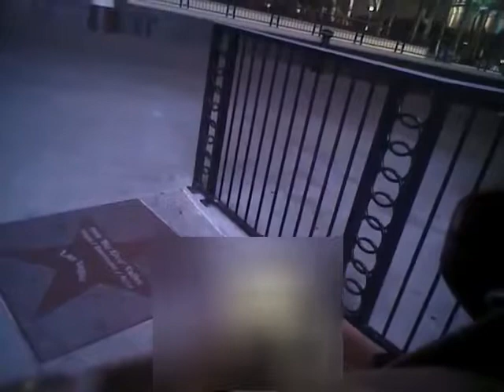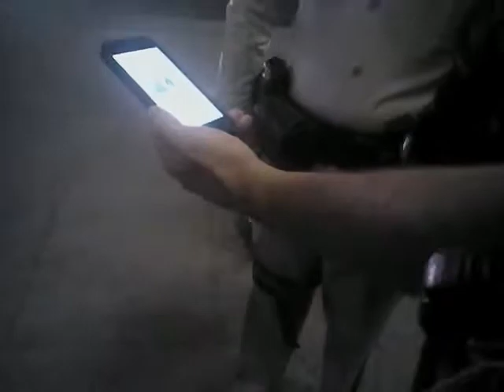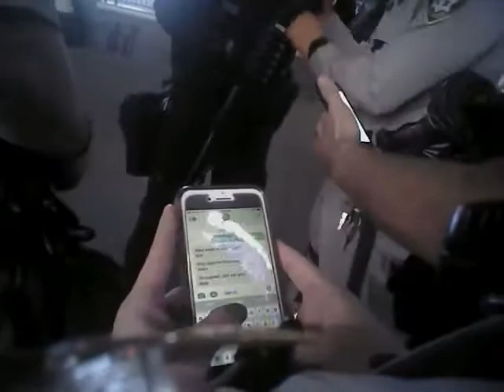VegasShooting Batch 29 Body Cam Video #704